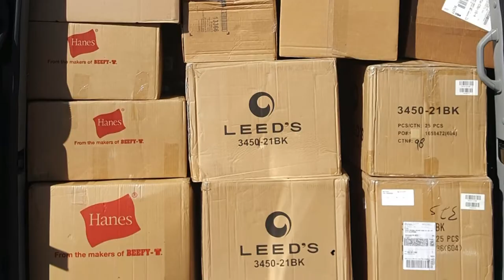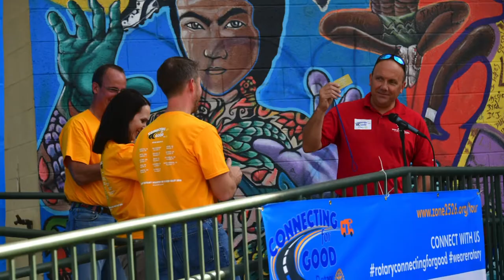Rotary Serving Our Community Episode 61: Rotary Workday